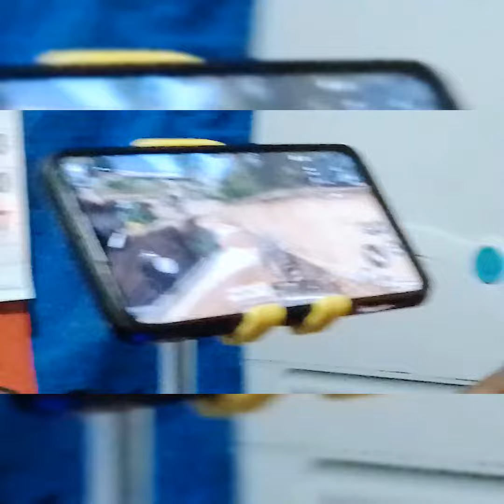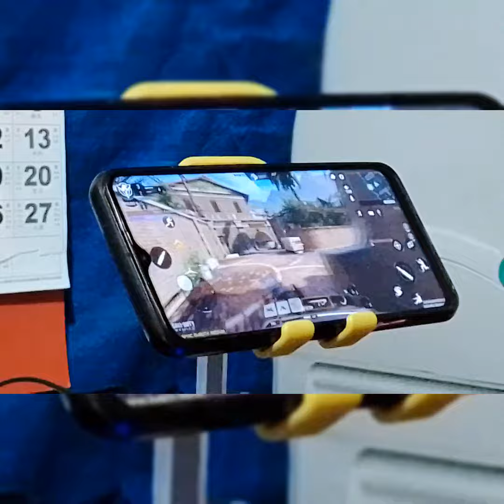P2 Expose COD Mobile Controller for pc Gaming Keyboard &Mouse bluetooth controller for android phone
CTTO